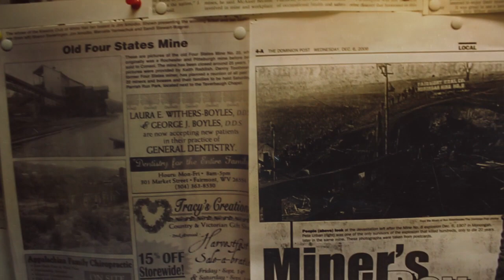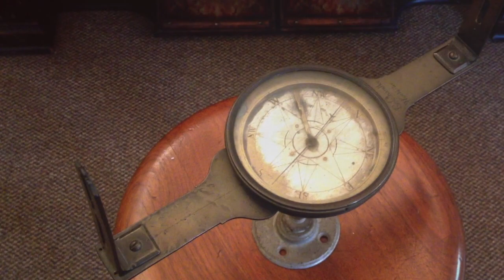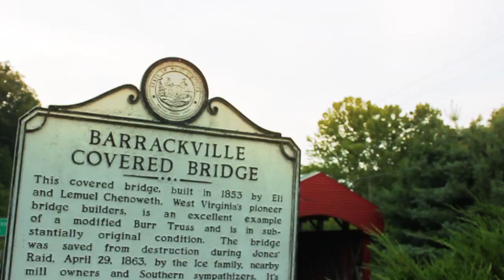Heritage & History in Marion County, WV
Don't just learn history, live it. Roam the frontier alongside Colonial characters, walk the battlegrounds of the past and retrace the timeline. These historic roots sprouted into a rich Appalachian heritage. History meets modern mountain culture in Marion County, WV.